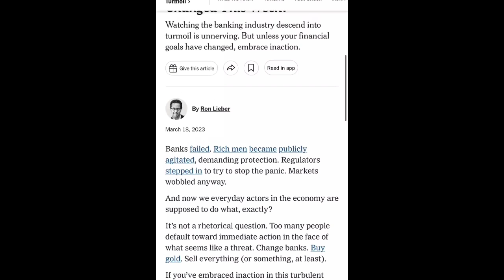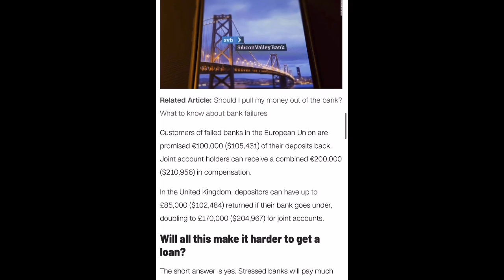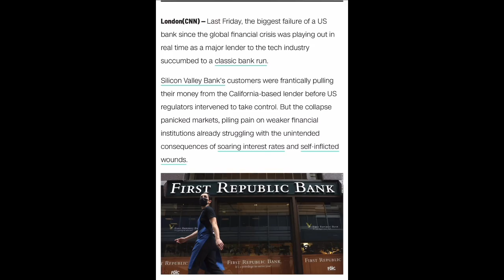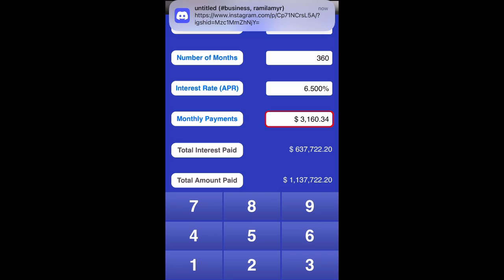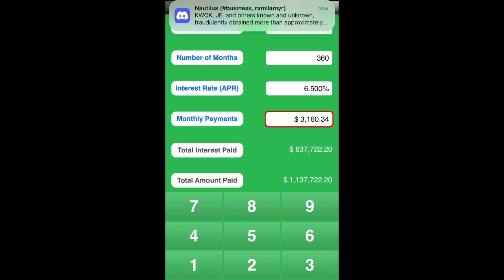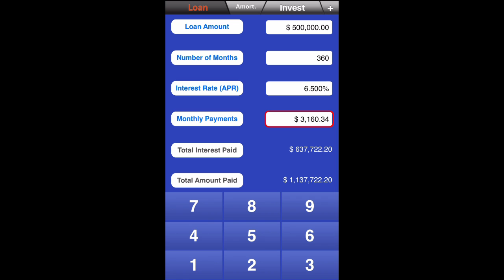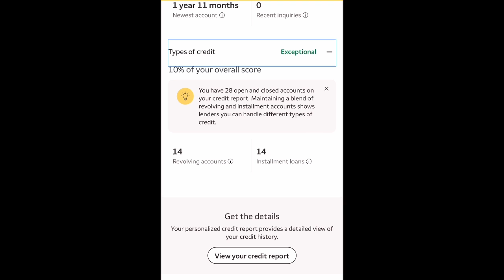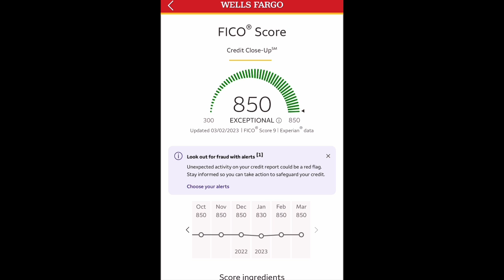Bank Crash, Credit Crash? part 3